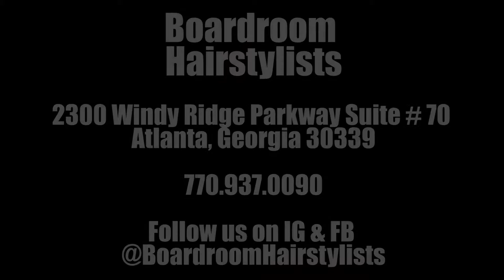Boardroom Hairstylists videio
Welcome to Boardroom Hairstylists rated one of the best full service Hair Salons for Men & Women in the entire Atlanta Metro area since 1994